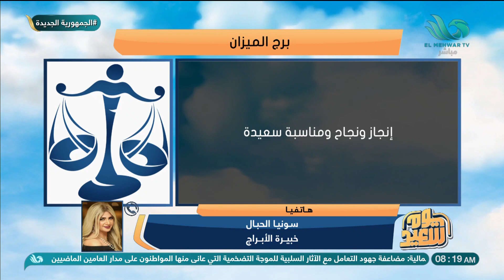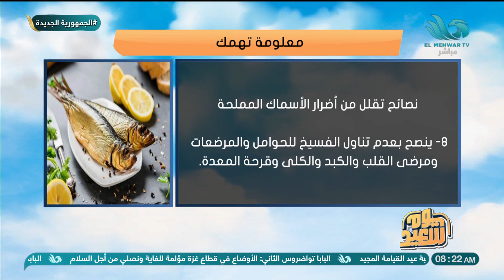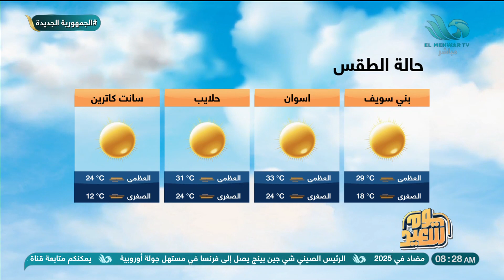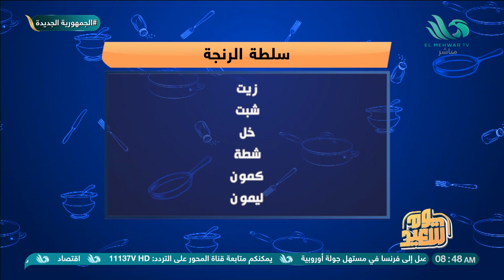الحلقة الكاملة يوم سعيد6 5 2024